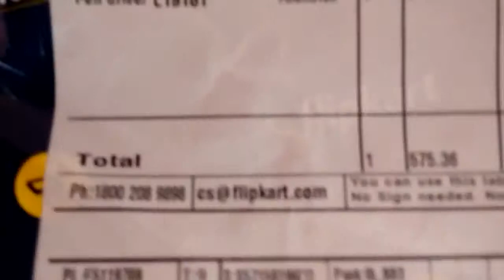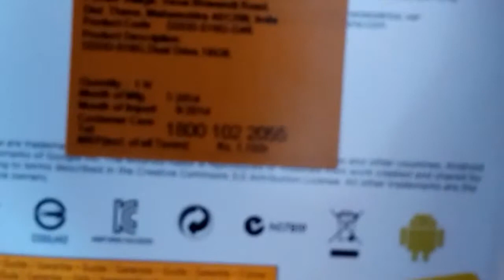SanDisk Ultra 16GB OTG Pendrive Unboxing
Unboxing SanDisk Ultra OTG Pendrive 16GB version, I bought this pendrive from Flipkart.